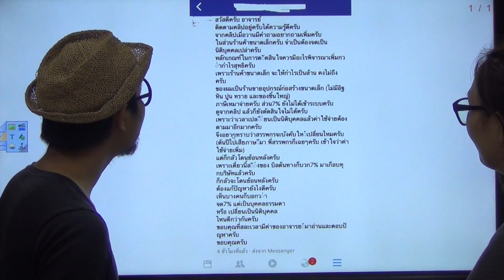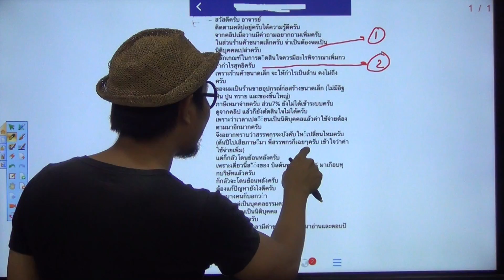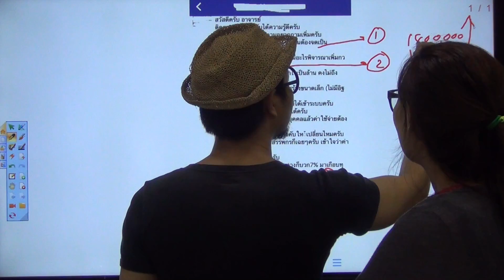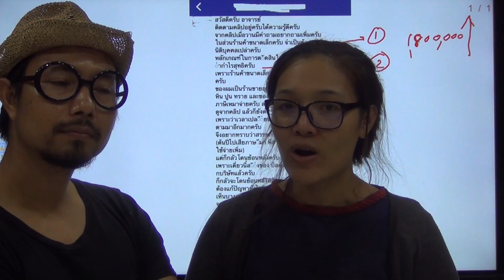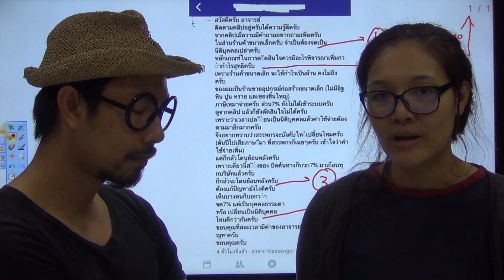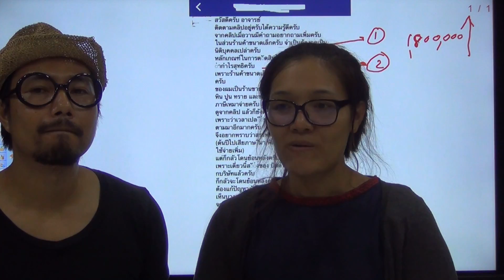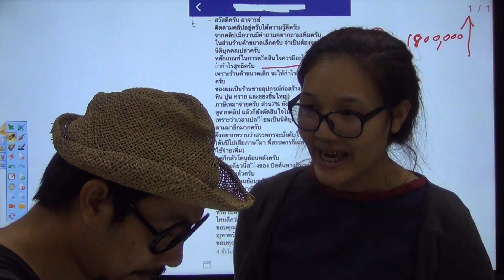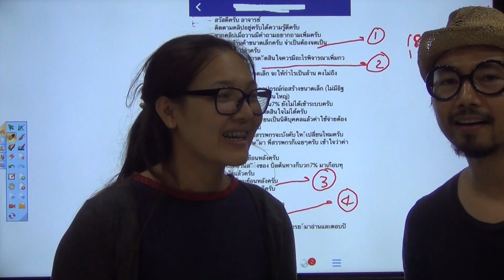ภาษีเงินได้ และภาษีมูลค่าเพิ่ม : ผู้ประกอบการขนาดเล็ก(พิจารณาจากรายได้)